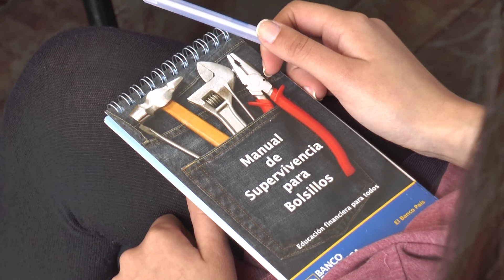BROU realiza talleres de educación financiera en el Liceo Departamental 30/09/2016